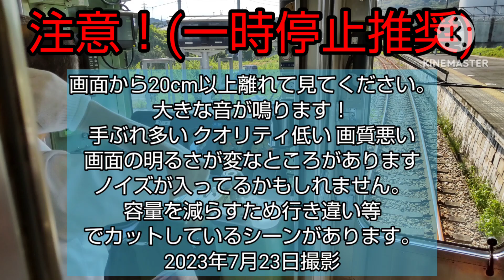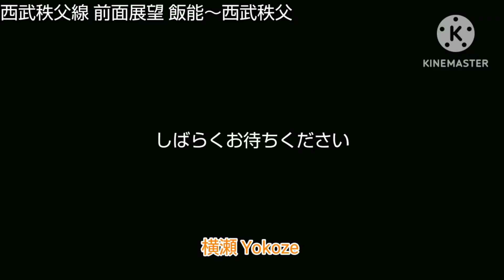【山中を行く】西武秩父線 全区間前面展望 飯能～西武秩父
西武池袋線・西武秩父線の前面展望です。
西武秩父線に乗りにいきました。
日時は2023年7月23日飯能14時43分発の列車です。
1時間近くありますがゆっくりしていってください。

各駅の到着時刻と発車時刻は以下の通りです。
飯能                         発 0:20
東飯能　 着 2:00   発 2:38
(北飯能信号場)      通 3:18
(武蔵丘信号場)着 4:45  発 5:00
高麗　　 着 7:32   発 7:45
武蔵横手 着 11:07 発 11:14
東吾野     着 14:31 発 15:02
吾野　　 着 19:27 発 20:03
西吾野　 着 23:55 発 24:38
正丸　　 着 27:40 発 27:46
(正丸トンネル信号場)
　　　　 通 30:15
芦ケ久保 着 33:07 発 33:12
横瀬　　 着 37:28 発 38:08
西武秩父 着 41:18

⚠️画面から30cm以上離れて見てください。